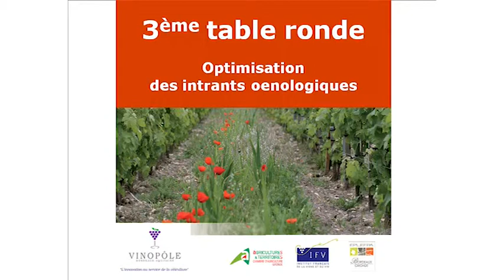Optimisation des intrants oenologiques - Table ronde 3